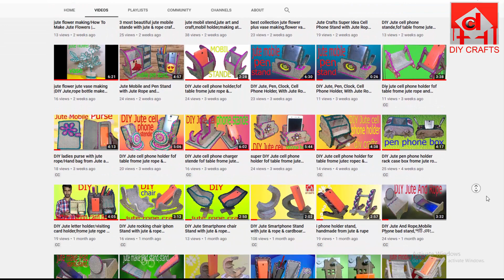New Idea Jute Flower Made How to make a jute flower